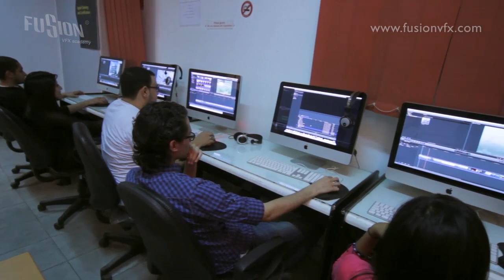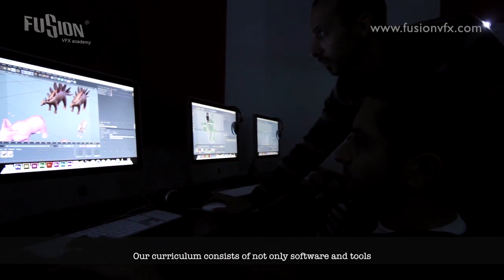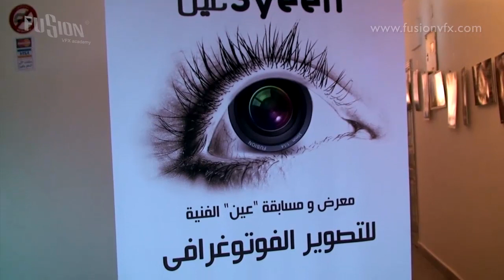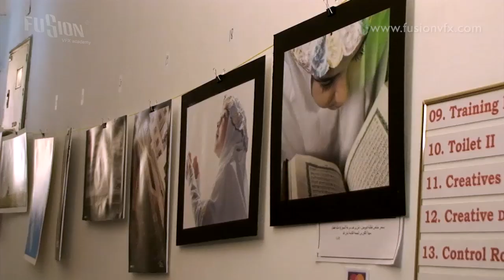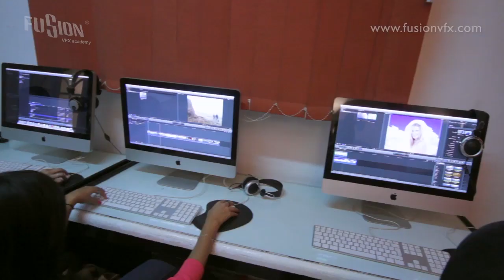Why choose Fusion VFX academy for Learning graphics, Multimedia and Audio, Video Production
Official Documentary Film 2013
about Why choose Fusion VFX academy for Learning graphics, Multimedia and Audio, Video Production .
Cast:
Filming and Scriptwriting : Raafat Ismail
Directed by and DOP : Ayman Elgendy
Assistant Director : Ramy Atta
Audio : Mostafa Elsalman
Fusioners : Hussain Elsergany , Mohamed Yousry

note: all testimonials and graduates interviews without any arrangements or preparations

Fusion VFX academy an Authorized certified training center from , Apple , Toon Boom , E-on software , Maxon , Adobe , Autodesk .
Professional training for graphics , Multimedia and Mass Communication Audioو Video Production .